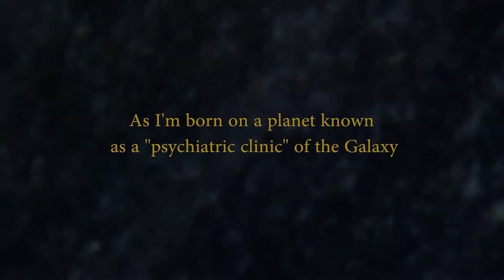Sunflower Spaceship 1 - official trailer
What is happening, when a psychiatrist Dr. Cosmos, finds out that the best way to treat his patients is trough cinema and then they started to make films!